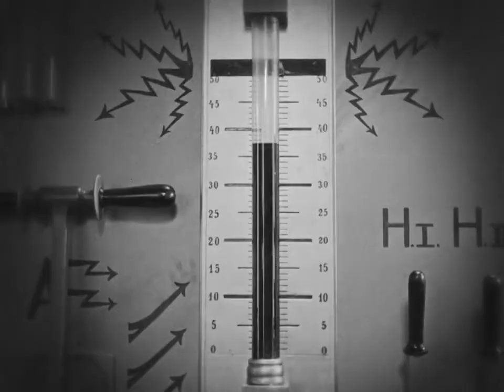62nd Cell Keep Expanding